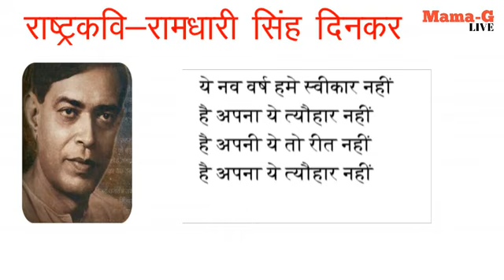यह नव-वर्ष हमें स्वीकार नहीं..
कविता के माध्यम से राष्ट्रीय कवि 'दिनकर' जी का विचार।